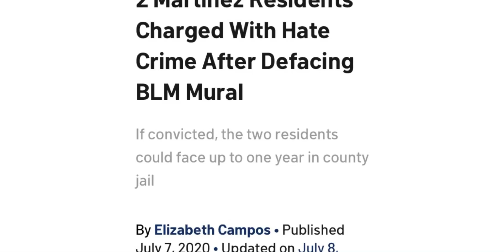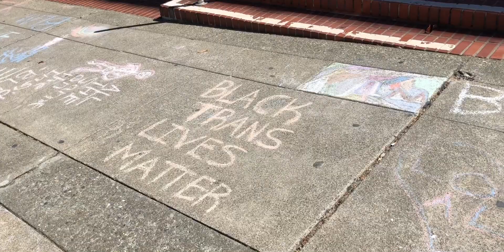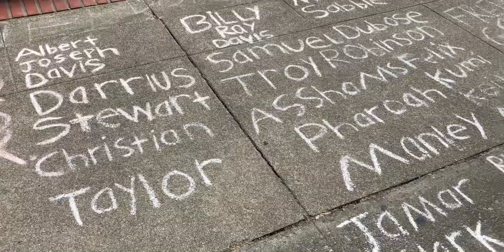BLM Mural in front of Superior Court in Martinez- repaired after vandalism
Black Lives Matter mural defaced and now repaired in front of Superior Court in Martinez, CA